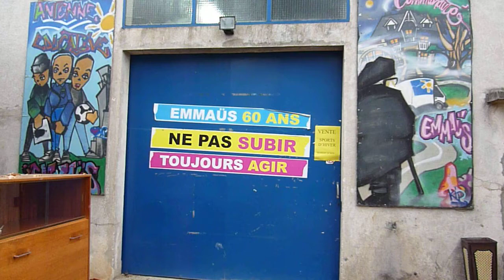Espace de vente de la communauté Emmaüs du Plessis Trevise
L'espace de vente de la communauté un jeudi après-midi.